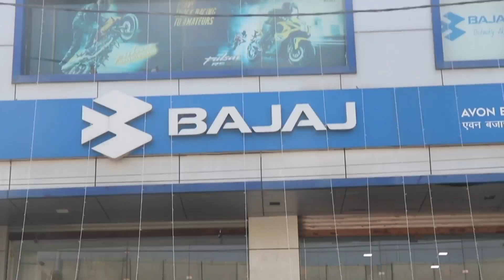Shikohabad: भाजपा प्रत्याशी ओमप्रकाश वर्मा के रोड शो में उमड़ा जनसैलाब।